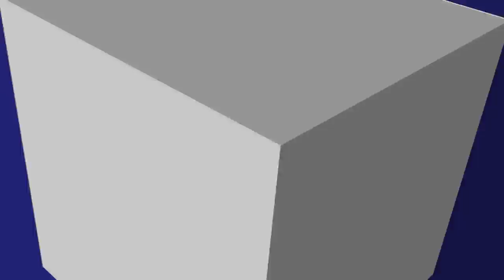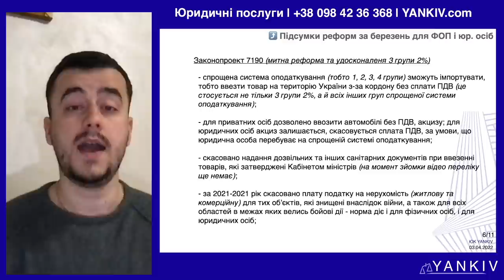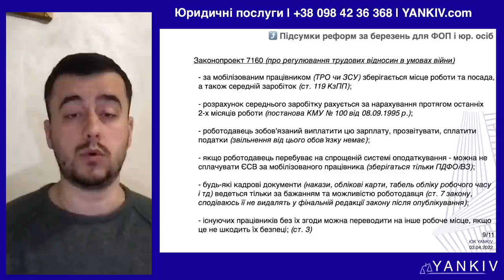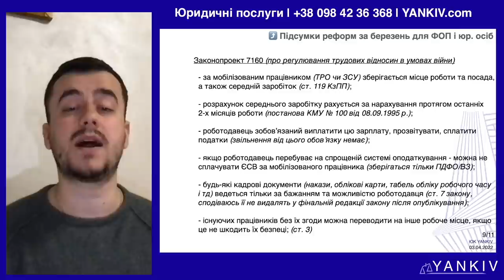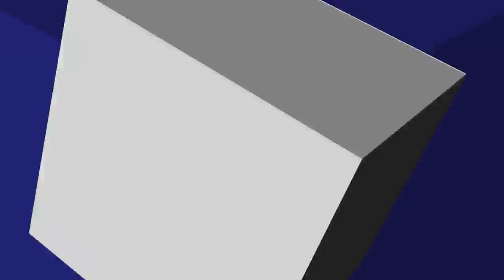Важливо! Підсумок податкових реформ. Що ми отримали за березнь? Військові хроніки №16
Важливо! Підсумок податкових реформ. Що ми отримали за березнь? Військові хроніки №16 🔥 ПЕРЕГЛЯНЬ!

🔸 КРИПТОГАМАНЦІ МІНІСТЕРСТВА ЦИФРОВОЇ ТРАНСФОРМАЦІЇ
BTC - 357a3So9CbsNfBBgFYACGvxxS6tMaDoa1P

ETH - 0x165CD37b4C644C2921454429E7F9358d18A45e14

USDT (trc20) - TEFccmfQ38cZS1DTZVhsxKVDckA8Y6VfCy

ПІСЛЯ ПЕРЕМОГИ ЦЕ БУДЕ НОВА ПОТУЖНА УКРАЇНА, З ПРОГРЕСИВНИМИ РЕФОРМАМИ, ЄВРОПЕЙСЬКА ТА ПРОЦВІТАЮЧА ДЕРЖАВА! ВІРИМО В НАШУ ПЕРЕМОГУ! 🙏🏼

🔸 ОПЛАТА ВІД ЮРИДИЧНОЇ ОСОБИ
Банк: Національний банк України
МФО 300001
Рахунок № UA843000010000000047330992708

ТАЙМ-КОД ⏯
00:00 - 00:21 Україна переможе! Вступ до відео 🇺🇦
00:22 - 00:49 які законопроекти прийнято?
00:50 - 02:15 Хвиля № 1 - законопроекти 7121 та 7125 (відстрочка)
02:16 - 06:52 Хвиля № 2 - законопроект 7137-д (воєнна податкова реформа)
06:53 - 11:05 Хвиля № 3 - законопроект 7190 (митна реформа)
11:06 - 12:13 Первинні документи та РРО під час війни
12:14 - 14:26 Хвиля № 4 - законопроект 7160 (трудові відносини під час війни)
14:27 - 15:12 Законопроект 7228 (інтелектуальна власність під час війни)
15:13 - Завершення відео